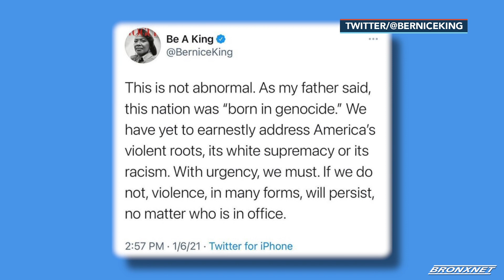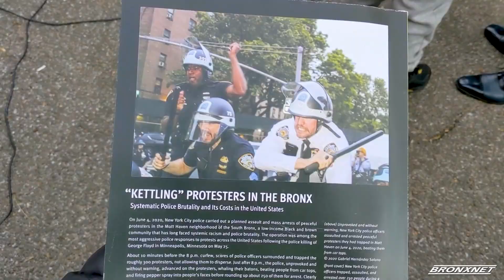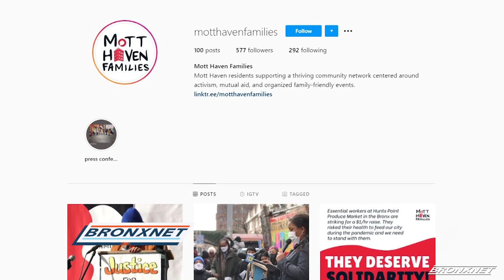Bronx Updates | OPEN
Host Daren Jaime shares the latest news in our borough including the impact of the US capitol siege on Bronx educators and their students and Mott Haven families demand justice 4 June 4th.